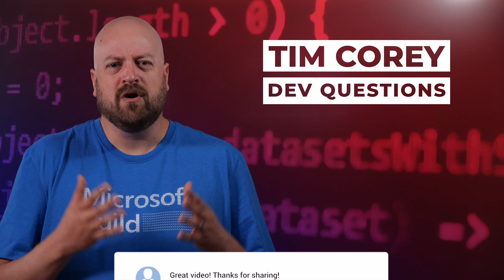168. What Is A Front-End Developer?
What is a front-end developer? What do front-end developers do? Is it just for web development? How do I become a front-end developer? These are the questions we will answer in today's episode of Dev Questions.